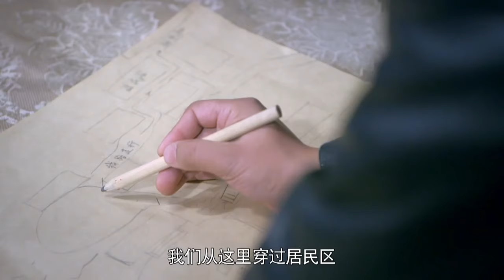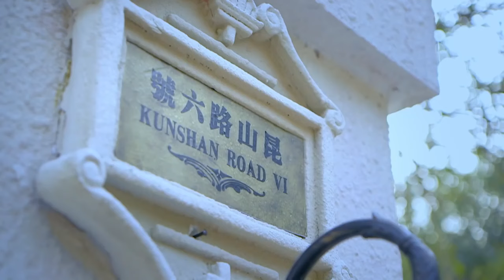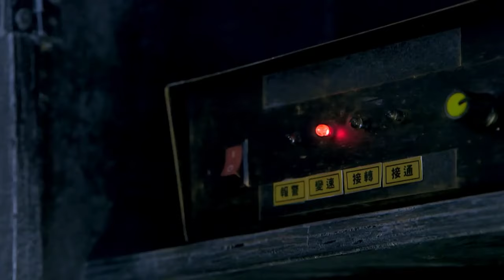【Full Movie】日軍官躲密室以為無恙，不料高手早已洞悉一切，一槍斃命 ⚔️ 抗日 | 战争 | Kung Fu | 欢迎订阅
GYZZ